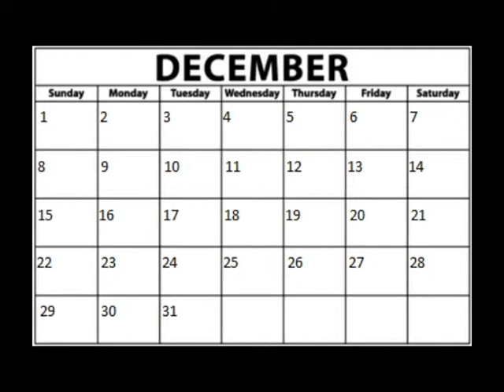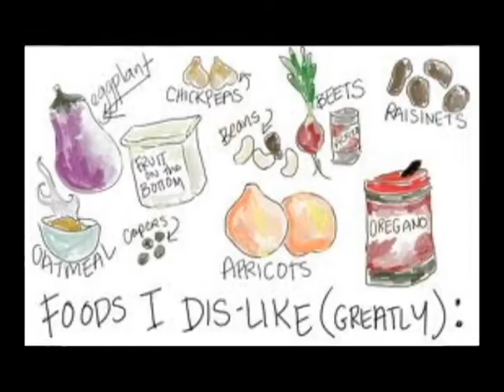2 Vending Machines in School